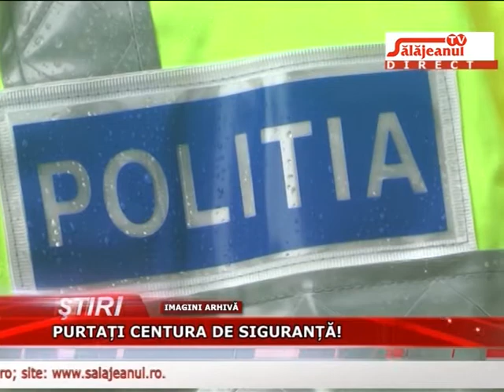PURTATI CENTURA DE SIGURANTA